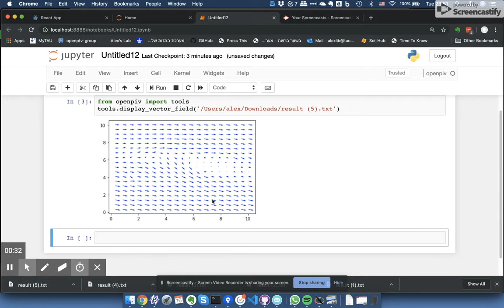OpenPIV ( creates PIV as SaaS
Particle Image Velocimetry for everyone - it's our main motto. We created already an online Jupyter notebook on Binder, on Google Collaboratory, on Kyso.io and now we arrive one step further with the completely transparent SaaS solution for our users. Have two images and want to have a no-brain PIV analysis? Just upload the images, wait for 2-3 seconds and that's it.

Wait for the UI, parameter tuning, multiple files uploading, etc. Powered by Google Cloud, Docker and OpenPIV